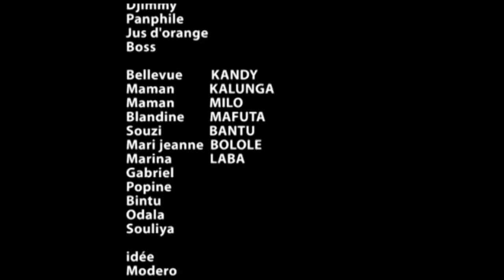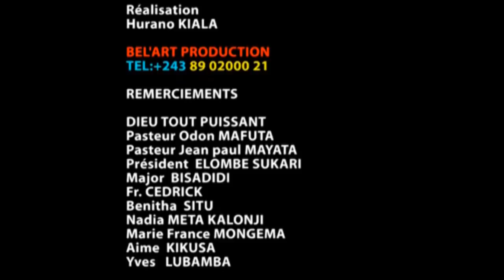COOP YA REIN EP2 ABONNEZ-VOUS SUR BELLEVUE TV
DEJA SUR BELLEVUE TV  UN NOUVEAU FILM   COOP YA REIN ,AVEC BELLEVUE,KALUNGA,BATISTA,OMAR,DJINOLA,MARINA,ZUZI BANTU,BRIFI ET LES AUTRES